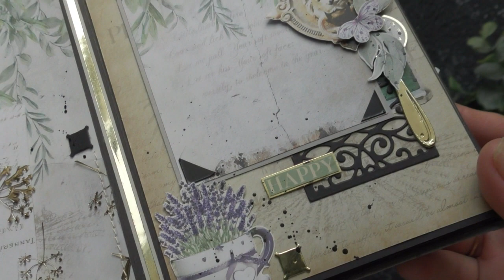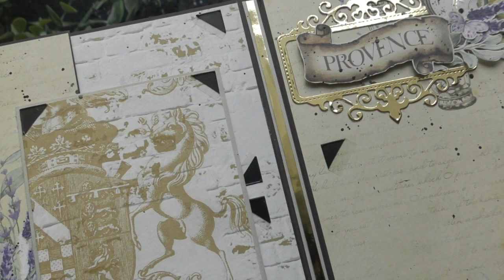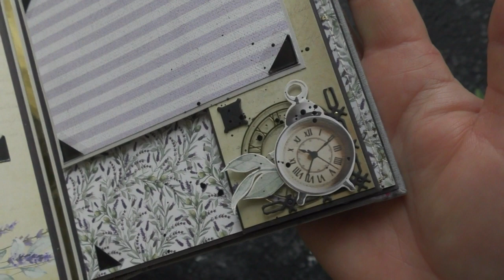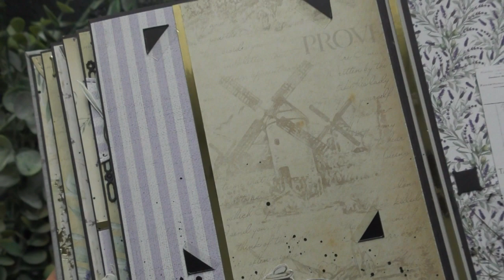Мини альбом на чёрных страничках. Обзор. Коллекция бумаги Journey to Provence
Обзор небольшого фото альбома из очень красивой коллекции Journey to Provence Фабрики Декору.

Для вас творила @AnastasyaTisevich